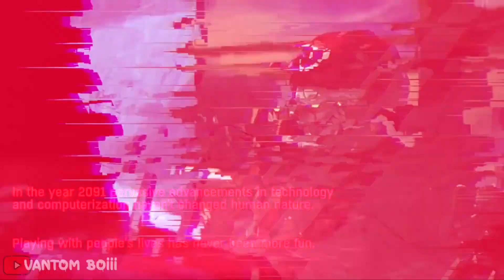【GMV】 Power Up